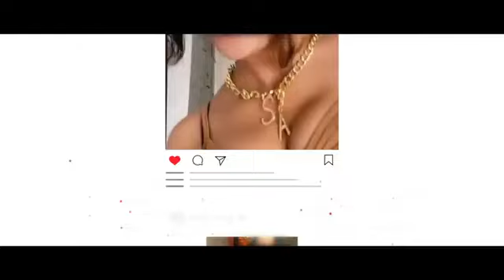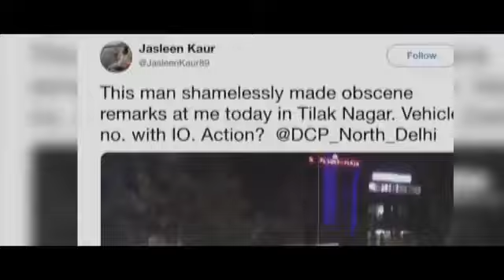Lahu Di Awaaz honey virk new Panjabi song 2021